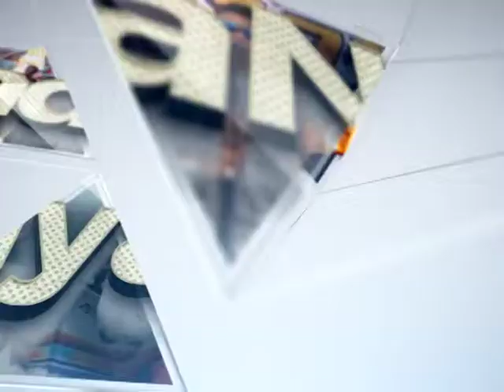13 SEMBILANG PATIL E TELU Resty Vera - PLANET TOP DANGDUT OKTOBER 2017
PLANET TOP DANGDUT OKTOBER 2017

"NYADRAN" Nelayan 2017
Tasyakuran Nelayan Dukuh Seturi

Dk Seturi Karangasem Utara Batang, 17 Oktober 2017